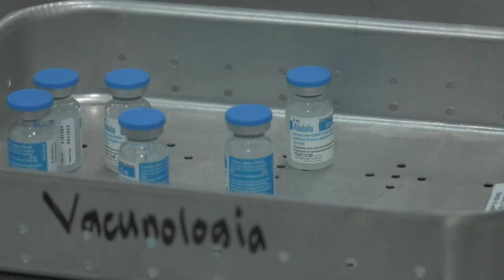Reportan 95 casos de influenza en Zacatecas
La Secretaría de Salud de Zacatecas (SSZ) informó que se han presentado 95 casos de influenza en lo que va de esta temporada, mayormente del tipo H1N1. Zacatecas, Guadalupe, Fresnillo y Luis Moya son algunos de los municipios donde más se han presentado los contagios.